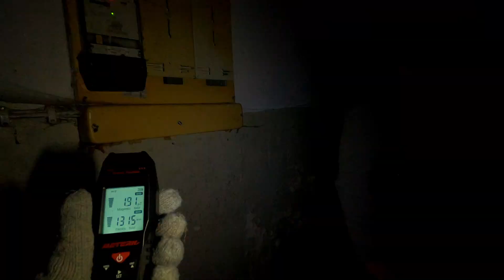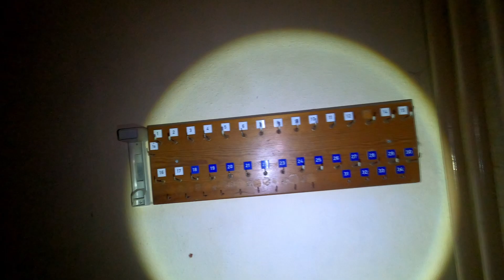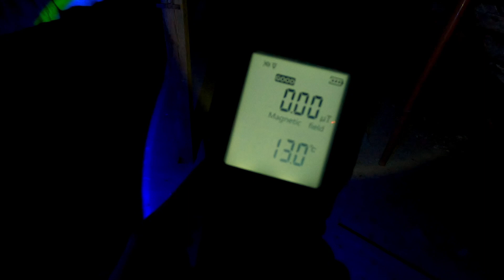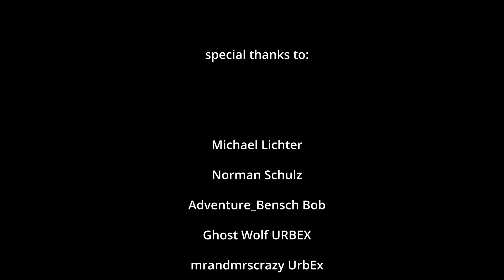Nachts im Sterbehospiz - Die Geisterjäger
Das Haus hat viel erlebt. Es war ein evangelisches Studentenheim, Sanatorium und sterbe Hospiz.
Als wir da zum ersten Mal hereingingen, wussten wir das nicht, aber man konnte spüren, dass hier etwas nicht stimmt. Erst viel später erfuhren wir, was dort wirklich war.

Monate später schickten wir paar befreundete Urbexer hin, denen wir vertrauten.

Wir bekamen Nachrichten wie: hier stimmt etwas nicht mit dem Ort. Hier ist jemand. Es will uns hier nicht haben. Wir fühlten uns sehr unwohl. Ich konnte meinen Atem sehen. Obwohl es warm drin war und mich hat die ganze Zeit etwas beobachtet, es war wie anstarren.

Meine Oktober – Weeks waren darin bereits geplant, aber jetzt wollte ich es umso mehr.

Wer kennt von euch noch, Sanatorium oder evangelische Studentenheim? Sterbe Hospiz? Horror Haus! Video? Das Haus war ein heißer Tipp gewesen und wir freuten uns wie kleine Kinder darüber.

Es gibt zwei Zuschauer hier, die sich eine paranormale Untersuchung darin gewünscht haben. Nun tut mir wirklich leid, aber ich bin kein Geisterjäger, aber was ich tun kann: Fragen stellen.

Inhaltsverzeichnis:

00:00 - 01:16 Intro
01:16 - 04:07 Wir sehen uns noch einmal um
04:07 - 05:10 Ist das normal oder steckt mehr dahinter?
05:10 - 14:37 Erste Kontakt (mit App) ist da was dran?
14:37 - 18:08 Ohne App: Wer antwortet mir?
18:08 - 20:01 Waren wir auf dem Holzweg? Stromleitung im Boden?
20:01 - 30:33 Neuer Ort, neues Glück
30:34 - 32:35 Nachwort/ Outro

Kanalmitglied werden und Bunker CatTV unterstützen!

Ihr könnt uns gerne unterstützen und bekommt dafür natürlich auch etwas geboten!

DruckDichDrauf: Unser Ausstatter für bedruckte Sachen wie z.b. Shirts, Pullis etc.